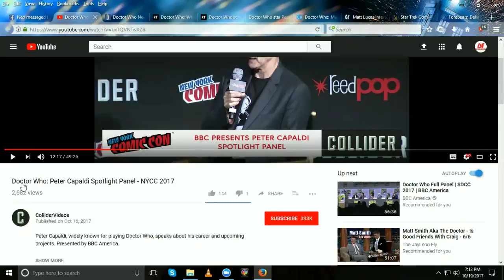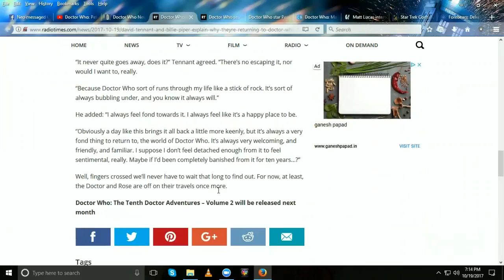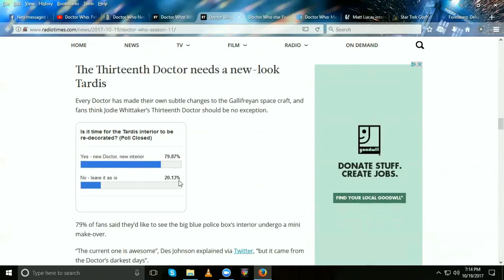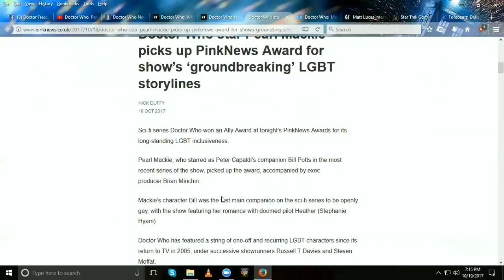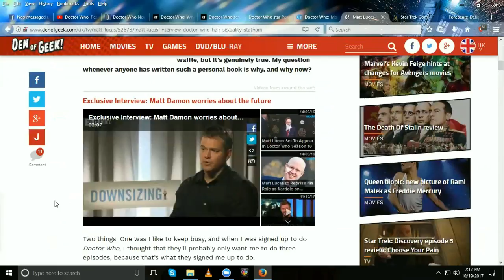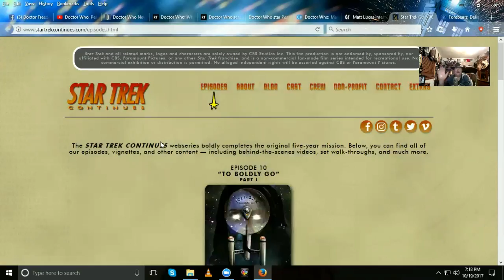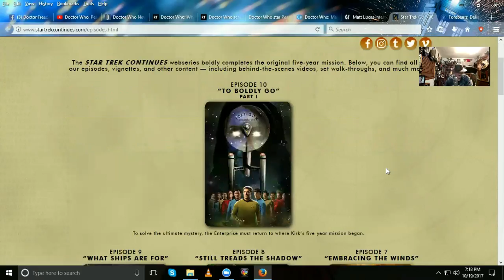DOCTOR WHO NEWS - Tennant and Piper explain why they’re returning to Doctor Who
SKYPE:
doctorfreedom1

SOURCES:
Doctor Who: Peter Capaldi Spotlight Panel - NYCC 2017

David Tennant and Billie Piper explain why they’re returning to Doctor Who

Multiple companions and the return of Captain Jack! What Doctor Who fans want from series 11

Doctor Who star Pearl Mackie picks up PinkNews Award for show’s ‘groundbreaking’ LGBT storylines